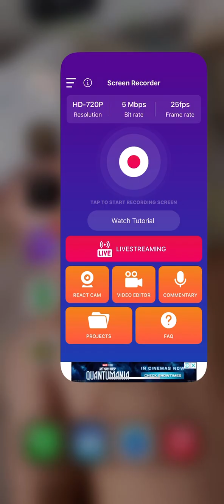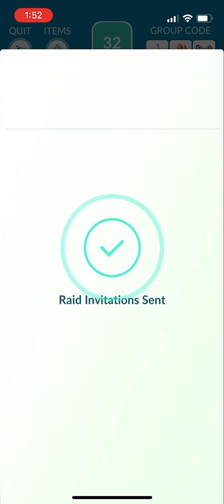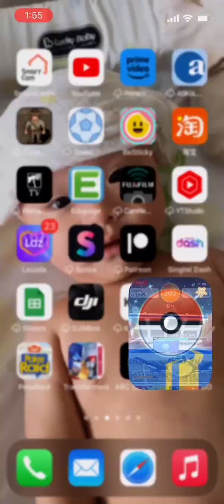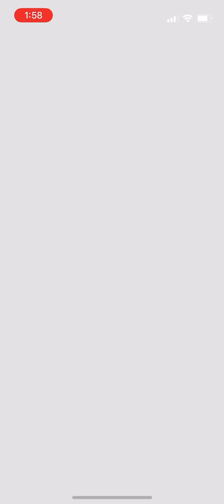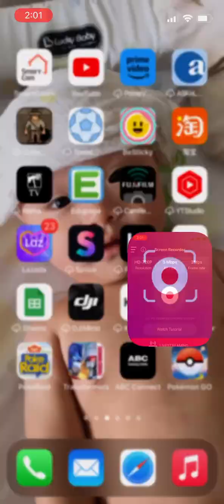Primal Kyogre Raid